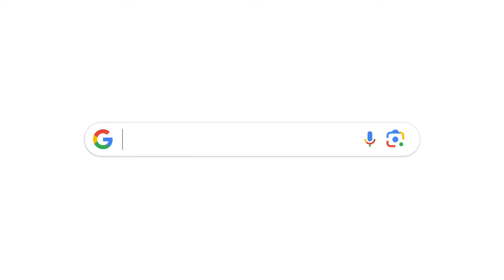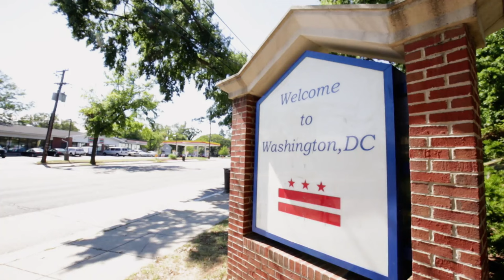WNBA 12 Cities presented by Google: Washington Mystics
"To be from here and to be apart of the team that brought this first Championship to DC has been amazing"

On this episode of 12Cities presented by Google, we learn more about DMV native and 2019 WNBA Champion, Tianna Hawkins of the Washington Mystics

The 27th season of the WNBA is here, this one is for the culture as we continue to push the game of basketball forward and elevate... This is MoreThanGame